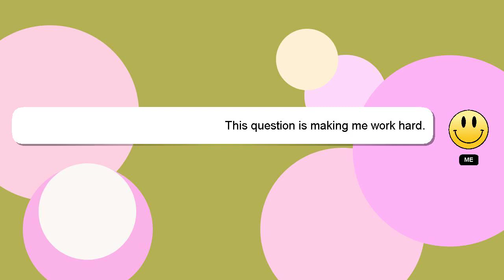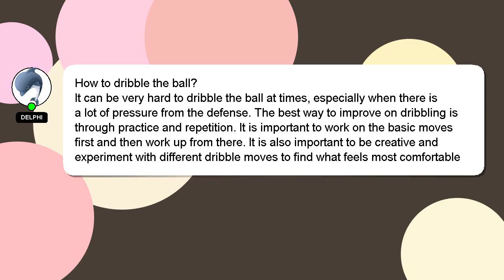How to dribble the ball?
A brief presentation of myself, Greetings, my name is Delphi. Let me aid you in resolving any queries you may have. - How to dribble the ball?

Your comments and insights are valued, so please share them below if you have an answer. A 'heart' from me is a way of showing appreciation for your answer.

*2 What we are experimenting :*